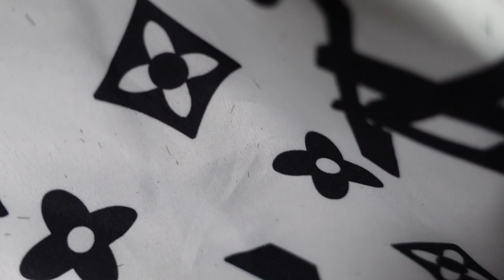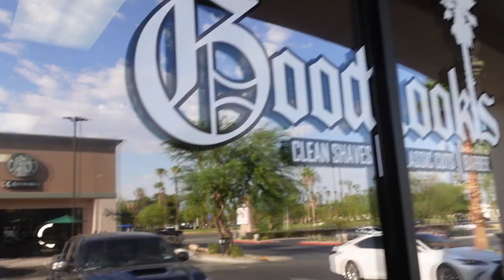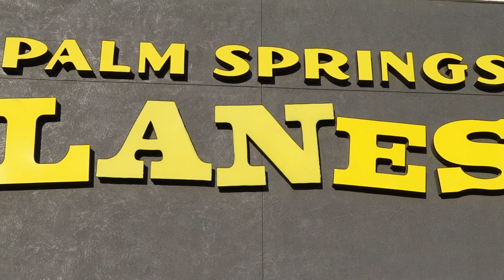GoodLooks Vlog #3: GoodLooks Goes Bowling!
Here the crew goes bowling! Haircuts and jokes!